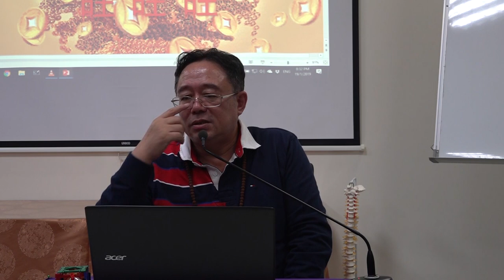无始劫的业力，怎样只用一辈子消完呢？ 张卜生教授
报名正式修炼课程，加入实修实证的行列！

臉書 Facebook
OOSS Singapore 新加坡
OOSS Kuala Lumpur 吉隆坡
Penang 槟城